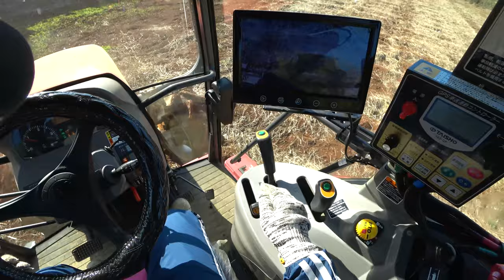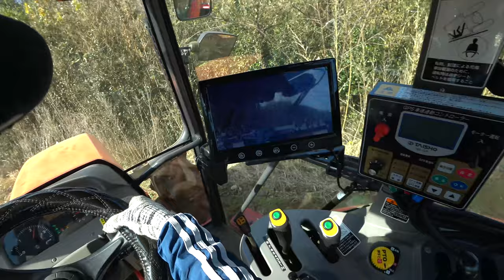【会社員実家農業手伝う】2022クボタトラクタMZ775アタッチメントはアースロータリー240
関連動画
4隅の残耕を抑えるトラクター耕耘方法?美しい田んぼ or 畑を作る?